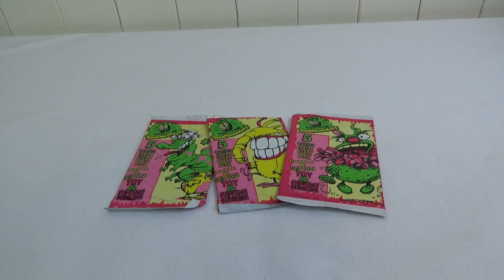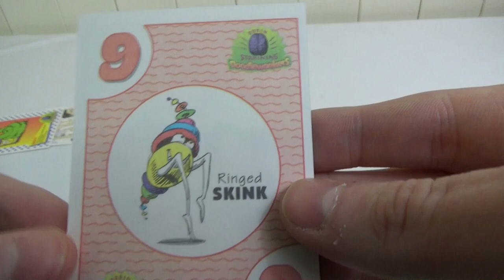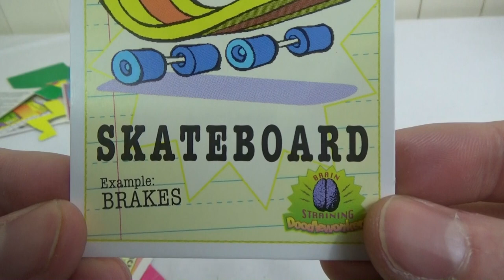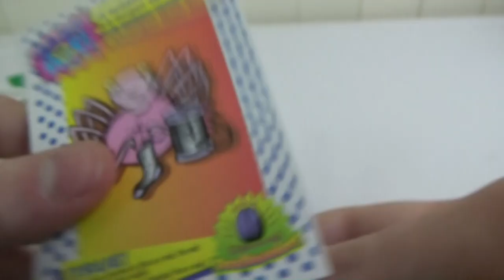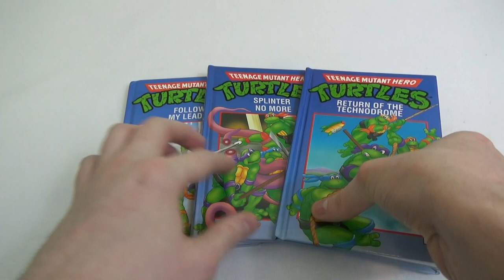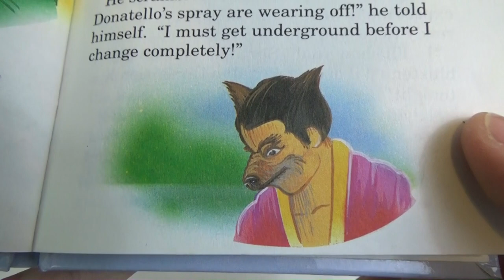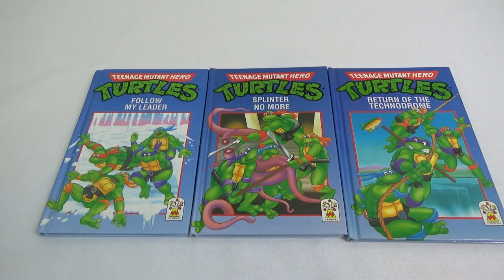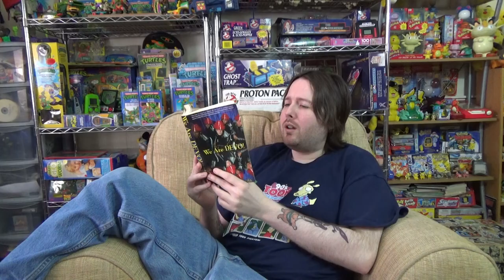Changes - Episode 7 - The Odd Pod Show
Changes are coming in this episode of The Odd Pod Show and also Hero/Ninja Turtles nostalgia and some bizarre trading cards. Its great to be back!

Odd Pod is a channel all about nostalgia. Retro toys, games, cartoons, food and so much more! If you love looking back at all the great things from your childhood in the 80's and 90's then Odd Pod is the channel for you.
Here are a few of the different shows you can see on this channel other than the main Odd Pod Show:

Toy Reviews: I review all the 80's and 90's toys you loved as a kid

Retro games: I review retro games and also do gameplay videos sometimes with special guests

Oddelicious: I review retro food and drink from my childhood and hopefully yours

Temporary blindness: I open things like Pogs, stickers, cards and anything else that you dont know whats inside until you open it.

Cartoon Reviews: Lots of great retro cartoons reviewed by Flip and Dan

These are just a few of the shows on Odd Pod and they are full of nostalgic retro fun so please subscribe and support Odd Pod as we look back at all the great things from our childhood.

Odd Pod is a part of Generation Rad, check out the other members below: